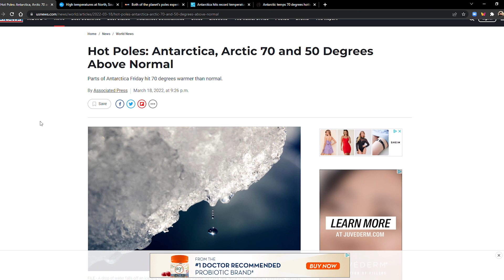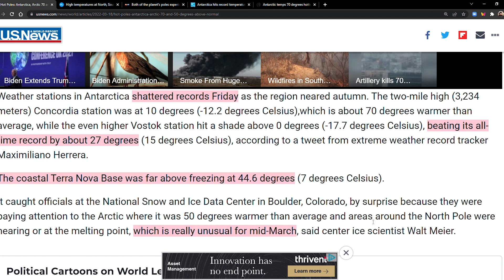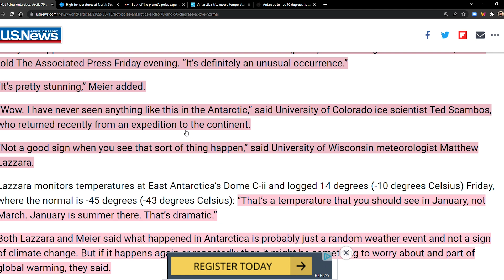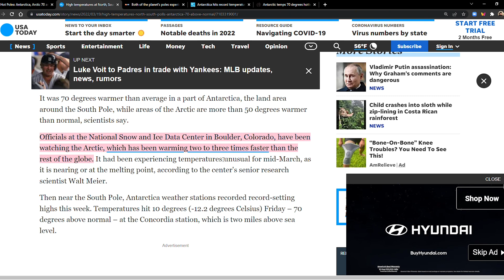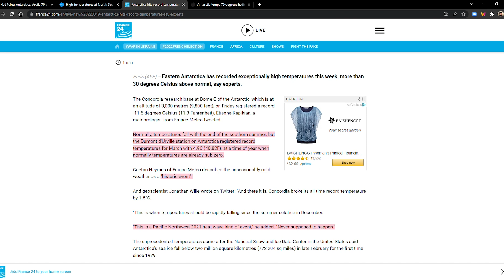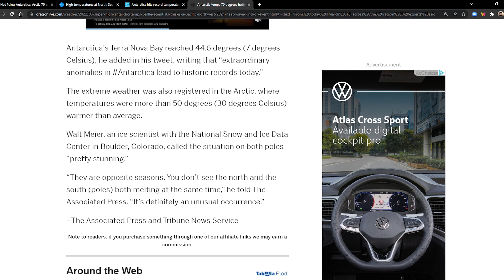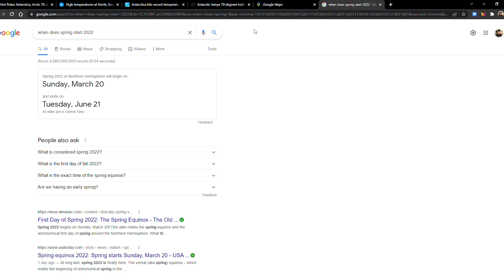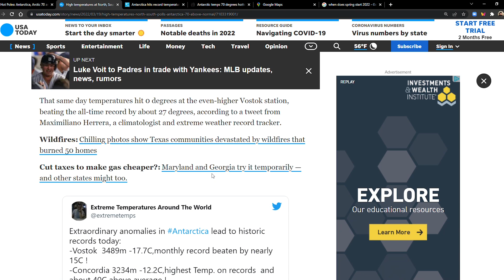⚠️🔥🌡️ Arctic and Antarctic Heat Way Up at the Same Time & Break Records 🌡️🔥⚠️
Hot Poles: Antarctica, Arctic 70 and 50 Degrees Above Normal

'Not a good sign': The temperature was 70 degrees above average near South Pole, a troubling record

Antarctic temps 70 degrees hotter than normal; ‘This is a Pacific Northwest 2021 heat wave kind of event’